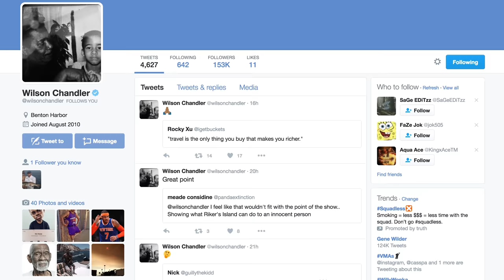Fishing for Huge Groupers and Sharks with NBA Forward Wilson Chandler - ft. Chew On This - 4K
In this episode of BlacktipH, Josh goes fishing for huge goliath groupers and sharks with NBA forward Wilson Chandler from the Denver Nuggets and Capt. Ben Chancey from Chew On This. We started the day fishing for goliath groupers. Ben taught Wilson the proper fighting techniques and Josh was the spotter. Wilson caught two huge goliath groupers back to back. One of these groupers was over 300lbs! We then headed further offshore to catch some sharks. Wilson hooked up to a huge silky shark. After a difficult battle, Wilson landed the massive 9ft shark.

• Follow Wilson on Snapchat → wilsonchandler

• Follow Capt. Ben on Instagram
• Follow Capt. Ben on Snapchat → chewonthisfish

▬▬▬▬▬▬▬ ABOUT BLACKTIPH ▬▬▬▬▬▬▬

▬▬▬▬▬▬▬ BLACKTIPH PRODUCTS ▬▬▬▬▬▬▬